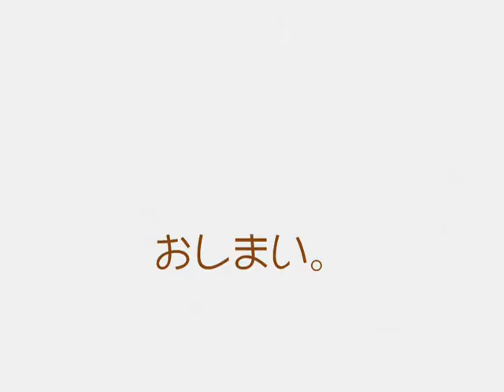備前一宮音頭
２０１１年８月２日

岡山市北区　吉備津彦神社

ＳＯＮＹ　ハンディカム　ＤＣＲ－ＰＣ３で　撮影。